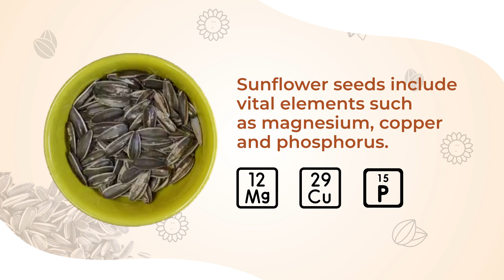Nutroma | Sunflower Seeds | Immune Boost & Protein Source | Product Explainer Video by addMatrix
Explore the health benefits of Nutroma Sunflower Seeds, packed with immune-boosting nutrients, high protein, and zero cholesterol. In this product explainer video, we’ll show how these nutritious seeds can support your health, making them a perfect snack for a balanced diet.

Video created by addMatrix, Nutroma Sunflower Seeds offer a natural way to boost immunity, providing a rich source of protein without any cholesterol. Ideal for maintaining a healthy lifestyle.

At addMatrix, we specialize in helping brands grow on Amazon.

Ready to take your brand to new heights on Amazon? Explore our services below:

📊 Amazon Ads: Targeted campaigns to reach the right customers.

🛍️ Amazon Catalog Design: SEO-optimized catalogs to boost conversions.

🏪 Amazon Storefront Creation: Branded storefronts to enhance customer engagement.

📝 Amazon Product Listing: Professional listings to showcase your products effectively.

📈 Amazon Account Management: Comprehensive support for optimizing listings and managing campaigns.